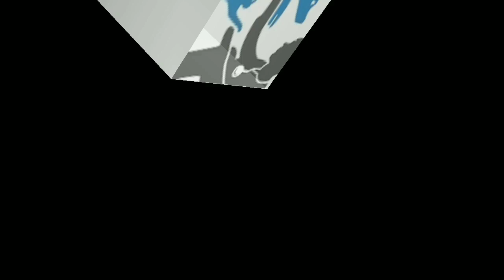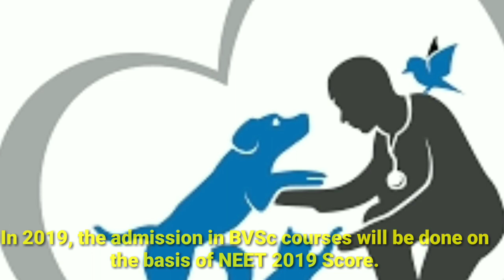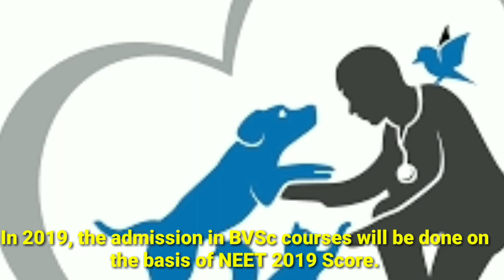Veterinary Science Course details & Admission Process | Tamil store | in Tamil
Bachelor of Veterinary Science or B.V.Sc. is an undergraduate program in veterinary. Students who have passed 10+2 in the field of Physics, Chemistry and Biology are eligible for this course. A person who is graduated in this course carry forwards the profession of a veterinarian for admission